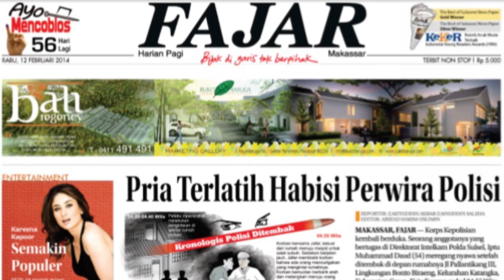Kena Dampak Larangan Mudik, Puluhan Sopir Terima THR dari Polres Pelabuhan Makassar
FAJAR.CO.ID, MAKASSAR - Ada puluhan sopir yang menerima THR dari Polres Pelabuhan Makassar. Hal itu dilakukan lantaran mereka terdampak akibar larangan mudik lebaran oleh pemerihtah.